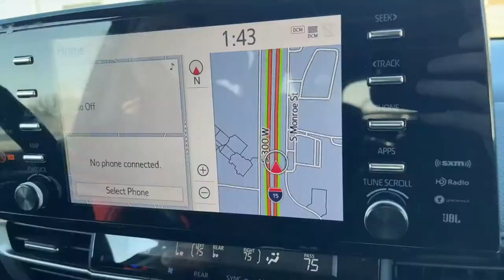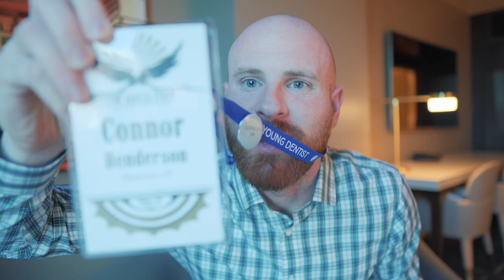How can I find a GREAT job after school?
Finding a job after school can be a little overwhelming. Sure you can take any old job, but how can you find the best job for you? After reading the book "Designing Your Life" By Bill Burnett and Dave Evans, I thought I'd share with you some of what I learned about how to go about finding a great job so you (and I) can be in a great position upon graduation.